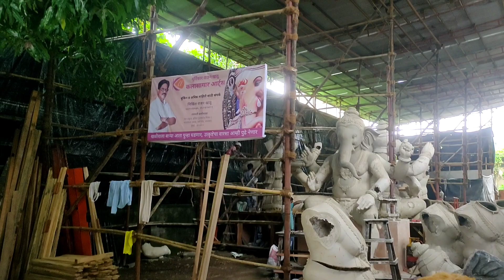Latest update of Ganpati Making | Mumbai Ganpati 2022 | Lalbaug Ganpati 2022 | Ganpati Workshop 2022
राजन झाड गणपती
lalbaug ganpati
मुंबईचे गणपती big ganpati 2022. small ganpati in 2022. lalbag mumbai maharashtra ganpati#lalbaug ganpati#ganesh idol ganpati making ganesh ganpati making big ganpati
Mumbai Ganpati 2022| Ganesh festival | lalbaug ganpati workshop | lalbaug ganpati 2022
मुंबई चे गणपती# ganpati workshop in मुंबई
lalbaug ganpati
ganesh festival
siddhesh art lalbaug
best ganpati murti
Dil Mirgal
मुंबईचे गणपती big ganpati 2022.
small ganpati in 2022.
lalbag mumbai maharashtra
lalbaug ganpati
ganesh idol
making ganesh
ganpati making
big ganpati
small ganpati
best ganpati
ganpati bappa morya